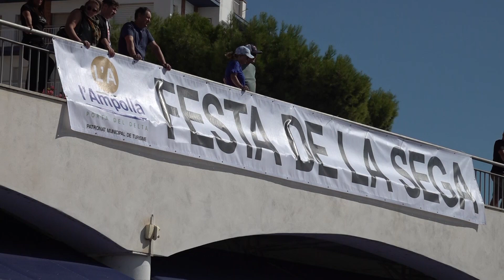L'Ampolla celebra la XXI edició de la Festa de la Sega de l'Arròs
L’Ampolla, un any més, ha transformat el port pesquer en un sequer en motiu de la XXI edició de la Festa de la Sega de l’Arròs. Al llarg de la jornada veïns, veïnes i visitants van poder ser partícips del procés tradicional de transformació de l’arròs un cop segat. A més, van poder degustar diversos tipus d’arròs cuinats en directe pels restauradors del municipi. Una jornada que va estar amenitzada per la rondalla Guardet Lo Cantador i la Rondalla Suc d'Anguila.